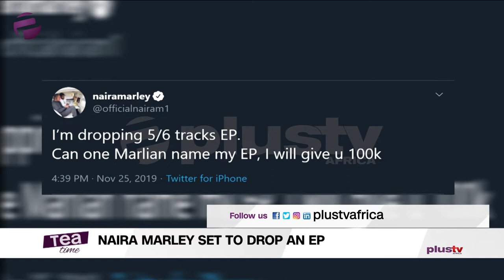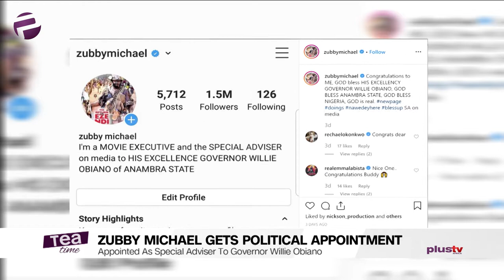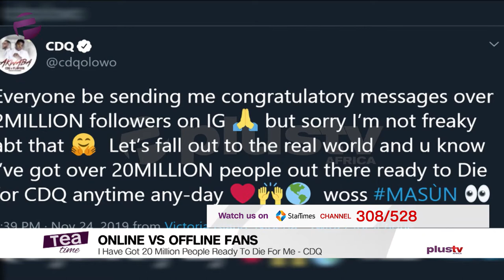Tea Time (Entertainment Show); Tuesday, November 26th (Morning Show)